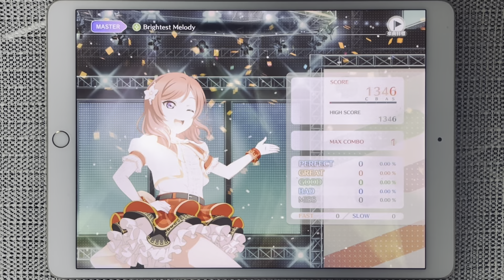【スクフェス2】Brightest Melody [MASTER] ALL PERFECT（判定強化なし）手元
得意譜面、100点

※この動画はスイングタイミング判定緩和2回目(2023/6/21) 以前に撮影しています。

◆プレイ楽曲
楽曲名：Brightest Melody (歌 : Aqours)
難易度：MASTER (Lv.12 [スイング有])

・ノーツ速度：9.2
・タップ判定：0

⬆️不定期ですが、AP下埋めとかで画面配信しています

この他にもスクフェス2の手元プレイ動画、AP動画 を投稿しています。よければご覧ください。

◆ タイトル：ラブライブ！スクールアイドルフェスティバル2 MIRACLE LIVE!

Ⓒ2013 プロジェクトラブライブ！Ⓒ2017 プロジクトラブライブ！サンシャイン!!  Ⓒ2022 プロジェクトラブライブ！虹ヶ咲学園スクールアイドル同好会  Ⓒ2022 プロジェクトラブライブ！スーパースター!!